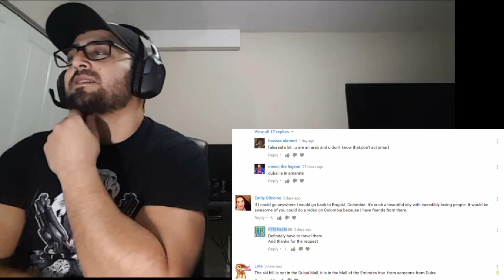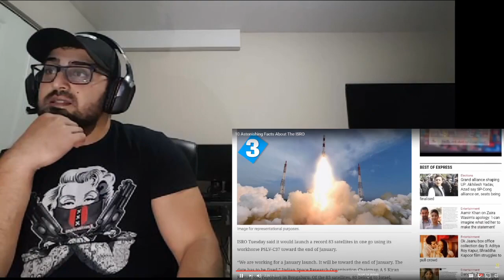10 Astonishing Facts About The ISRO Reaction | Ready Set React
In this video we will be checking out the 10 Astonishing Facts About The ISRO video. Holly smokes there is some cool information in this video. Space exploration is an interesting topic and this will get you thinking.